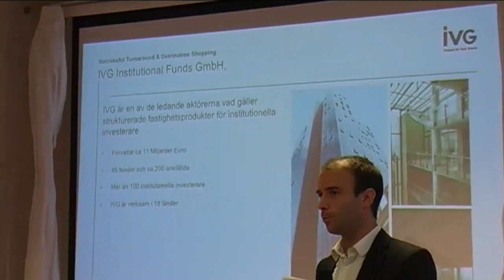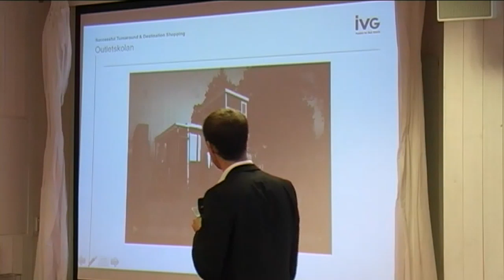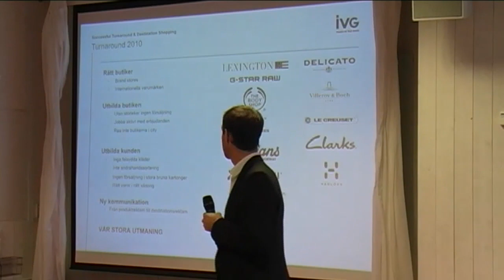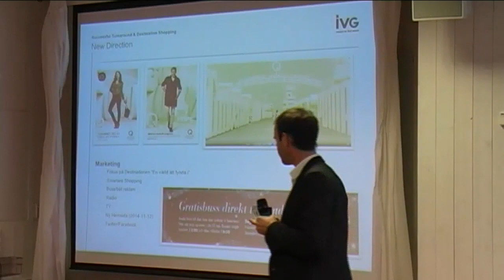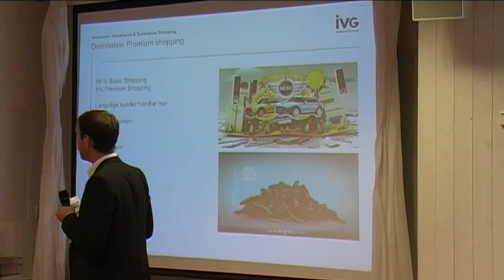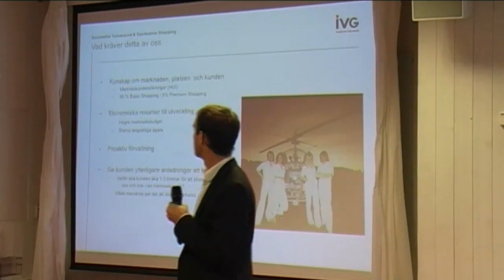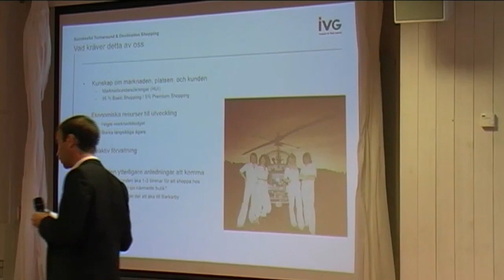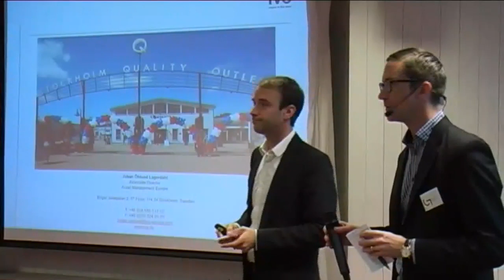Destination med variation. Johan Öhlund, presenterar Stockholm Quality Outlet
Talare: Johan Öhlund, asset manager på IVG, presenterar Stockholm Quality Outlets resa till att bli en destination med över 1,4 miljoner besökare per år.

Järfälla kommun bjöd den 17 november in till en workshop med inspirerande talare på temat destination med variation. Deltog gjorde representanter från det lokala näringslivet och andra centrala aktörer som är med och skapar platsen. Det blev en förmiddag med spännande talare, nya möten och kreativa idéer för hur platsen ska utvecklas till en destination med variation.